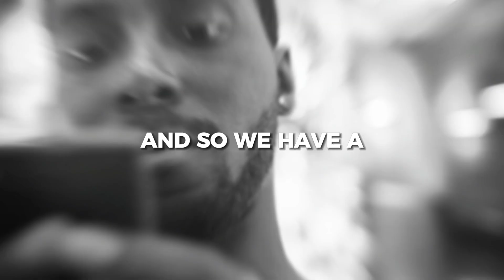Are you using these bad tactics in your SMS marketing?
In this insightful discussion with Michael, a leader at Launch Control, the focus revolves around  Launch Control, an SMS engagement software primarily serving the real estate sector, and how investors searching for house flipping and wholesaling opportunities can use it to convert leads into clients effectively.
If you would like to work with Brian on flips, wholesales, or coaching, check out this

Michael emphasizes a crucial paradigm shift in perceiving SMS engagement: it's not merely data but an interaction with a homeowner. Treating each lead as an individual is foundational to building trust and creating opportunities. A key aspect highlighted is the need to be distinctive before the discovery call, envisioning the homeowner as someone actively waiting for your response.

For successful lead management, having a well-defined hand-off strategy and adhering to processes based on lead responses are paramount. Key Performance Indicators (KPIs) extend beyond mere responses to encompass the entire journey post-engagement, including the number of discovery calls.

Michael delves into the strategic aspect of lead generation through SMS, emphasizing experimentation and continuous improvement in message content. Quality data is pivotal, and the discussion touches on effective ways to source such data, with a preference for utilizing one's inbound leads.

The conversation extends to the challenges faced by investors, often stemming from a lack of understanding of marketing principles. Michael underscores the power of storytelling, especially through case studies, in building trust and attracting leads. Many homeowners may not be aware of wholesaling as an option, requiring a nuanced approach of education rather than aggressive selling.

Addressing the legality of outbound text messaging, Michael clarifies that it is legal under federal regulations, with compliance to the TCPA. Adherence to best practices, respecting opt-outs, and seeking legal advice are crucial aspects to ensure legality and avoid litigations.

This episode provides valuable insights into the nuanced world of SMS engagement for real estate, emphasizing the human element in lead interactions, the importance of storytelling in marketing, and the legal considerations associated with outbound text messaging.